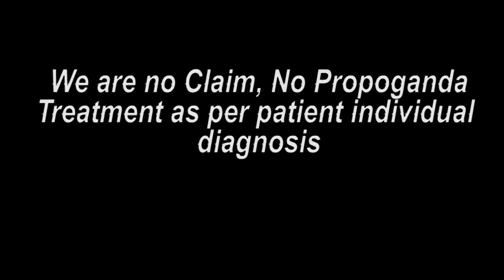गाजियाबाद पेशंट ट्रीटमेंट के बाद का मंतव्य || Praveen Surana || Deaf Cure Center || Ahmedabad